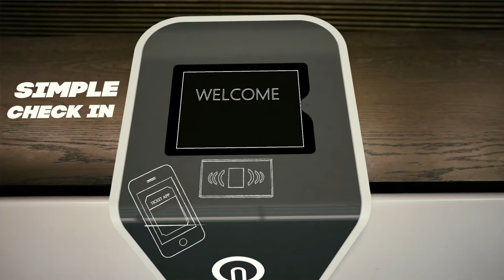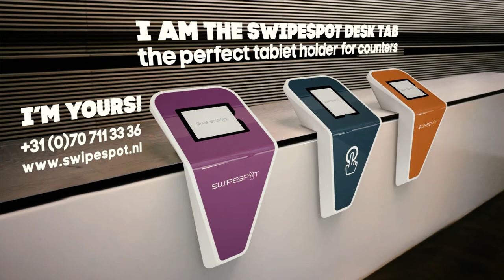Swipespot Desk Tab promo movie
The new Swipespot product is called Desk Tab, an elegant tablet base for use in the counter area of stores, hotels or public places.